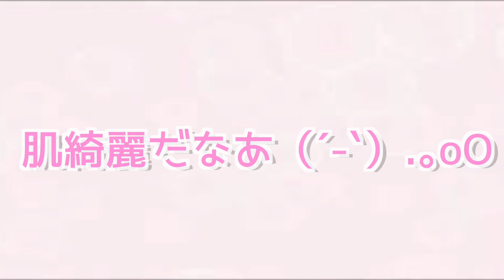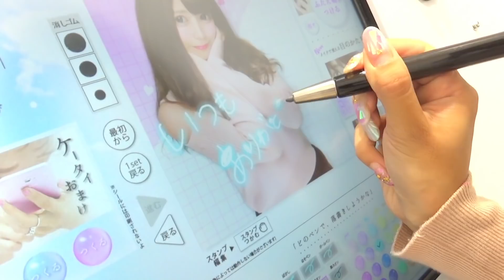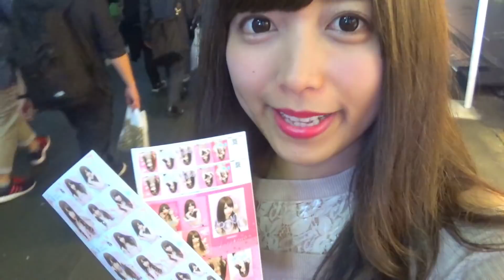【よきき】実はこの前よききくんと・・・。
よききくんのチャンネル

はいっ！今日も見てくれてありがとうございます！( *´꒳`* )

〒150-0002
東京都渋谷区渋谷2-6-4
テイルウィンド青山 3F
株式会社 VAZ 　ゆん宛

いつも応援してくださってる方